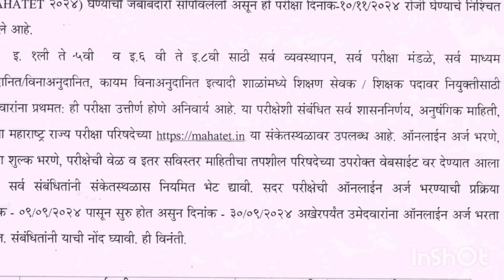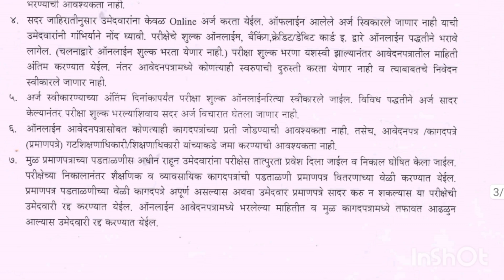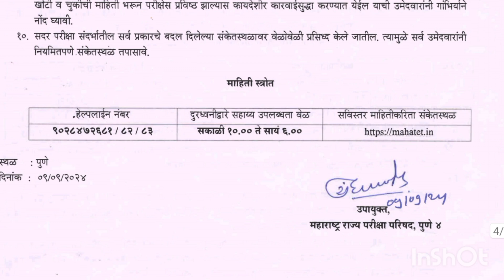MAHATET 2024 EXAM Add महाटीईटी 2024 जाहिरात